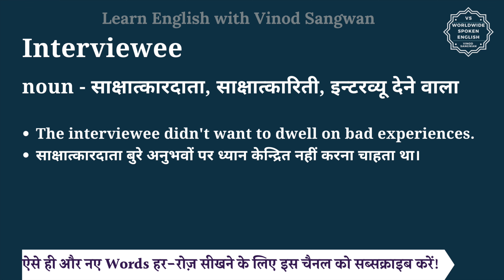Interviewee meaning in Hindi | Interviewee ka matlab kya hota hai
इस वीडियो में आप Interviewee का हिंदी में मतलब समझेंगे और साथ में Interviewee का pronunciation भी सीखेंगें यानि की आप Interviewee के अर्थ के साथ साथ ये भी सीखेंगें की Interviewee को कैसे बोले या Interviewee को बोलने का सही तरीका क्या है |

तो बस एक मिनट में सीखिए Interviewee को|
Let’s learn Hindi Meaning of Interviewee in detail.

Interviewee का हिंदी में अर्थ होता है
noun - साक्षात्कारदाता, साक्षात्कारिती, इन्टरव्यू देने वाला

Interviewee को इन उदाहरणों से और अच्छे से समझ सकते हैं
The interviewee didn't want to dwell on bad experiences.
साक्षात्कारदाता बुरे अनुभवों पर ध्यान केन्द्रित नहीं करना चाहता था।